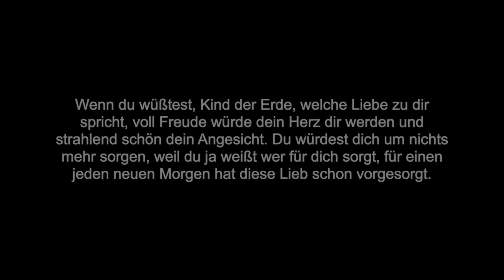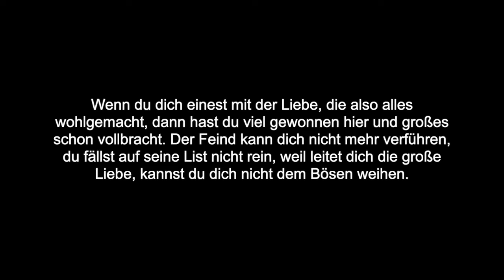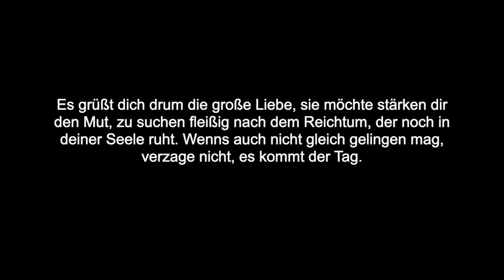Der Weg zum wahren Glück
Wenn du wüßtest, Kind der Erde, welche Liebe zu dir spricht, voll Freude würde dein Herz dir werden und strahlend schön dein Angesicht. Du würdest dich um nichts mehr sorgen, weil du ja weißt wer für dich sorgt, für einen jeden neuen Morgen hat diese Lieb schon vorgesorgt. Sie weiß, was du hier brauchst zum Leben, denn sie hat alles wohl durchdacht, es wird dir hier an keinem fehlen, weil sie dich hat ja selbst gemacht. Sie hat die kindlich reine Liebe gebettet in die Seele dein, o weck sie auf und folge dem Triebe und laß sie in dir tätig sein. Hör ständig auf ihr sanftes Mahnen und sei nicht stur in deinem Sinn, sie will dich lenken in die Bahnen, die führen dich zum Ziele hin. Such nicht das Glück in dieser Welt, du findest es niemals hier, nein lenk den Blick in dich hinein, dort wird es winken dir. Wenn du dich einest mit der Liebe, die also alles wohlgemacht, dann hast du viel gewonnen hier und großes schon vollbracht. Der Feind kann dich nicht mehr verführen, du fällst auf seine List nicht rein, weil leitet dich die große Liebe, kannst du dich nicht dem Bösen weihen. Und wenn versucht es dir zu schaden und macht dir schwer den Weg allhier, vertraue fest auf deinen Pfaden der großen Liebe für und für. Sie wird dich nimmermehr verlassen, ihr Auge hat stets acht auf dich, tu nur die Hand noch fester fassen, sprich froh zu ihr: „Herr segne mich!“. Dann werden fester deine Schritte, die Angst muß weichen weit von dir, du wirst dann manchem hier zur Mitte, der Liebe aber eine Zier. Es grüßt dich drum die große Liebe, sie möchte stärken dir den Mut, zu suchen fleißig nach dem Reichtum, der noch in deiner Seele ruht. Wenns auch nicht gleich gelingen mag, verzage nicht, es kommt der Tag.